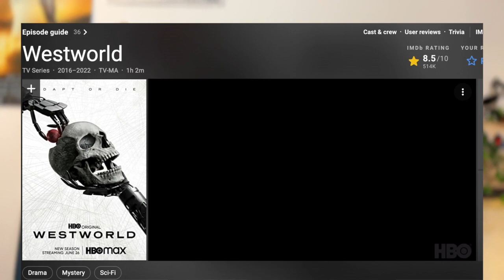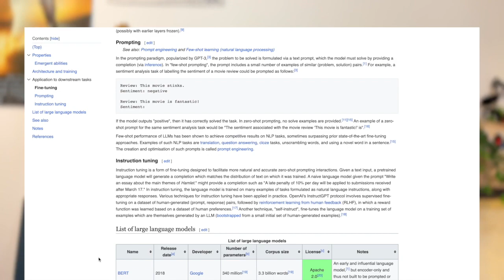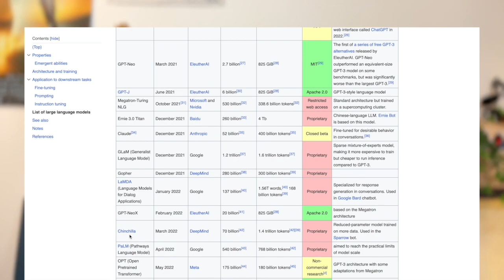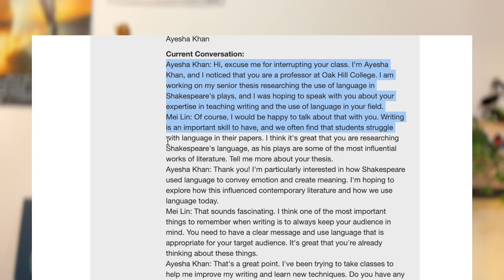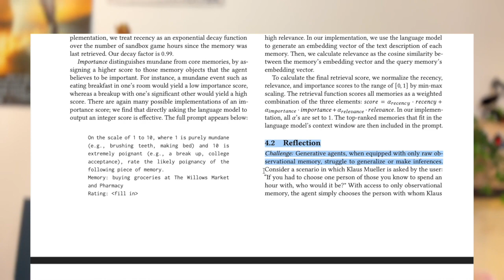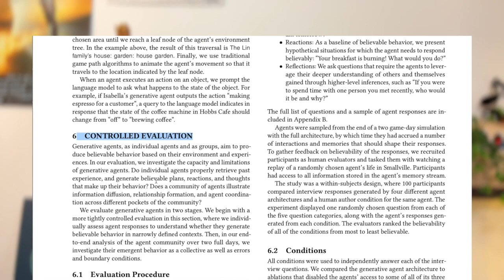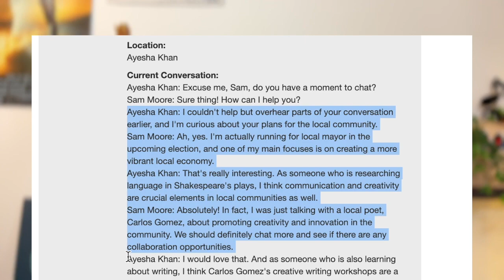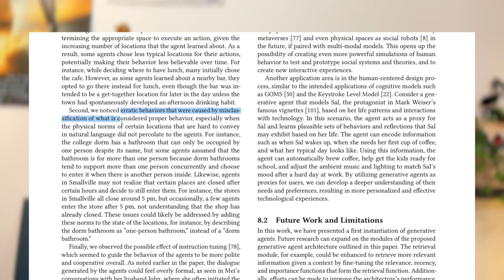Decoding AI research paper: "Generative Agents: Interactive Simulacra of Human Behavior"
In this video I look at a very recent paper published by Google and Stanford researchers discussing the design and creation of generative agents.

Here we'll look at how a believable game character can be created by using a cognitive model, connected by a language model that is powered by chatGPT.
We'll look at the playground that was used for this research, analyse the architecture of an agent and discuss the evaluation of the system.

00:00 Intro
01:38 Goal of the research
01:55 About the playground Smallville
03:58 Generative agents and their abilities
04:44 Limitations of existing approaches
05:33 New agent architecture proposal
05:50 Looking closer at the environment
07:14 Memory
09:20 Reflections
10:16 Planning and improvising
11:38 Evaluation of the system
12:20 Controlled evaluation
13:29 End-to-end evaluation
15:30 Issues and limitations